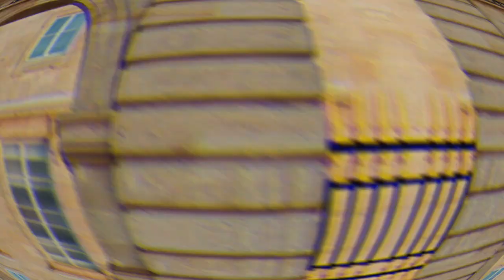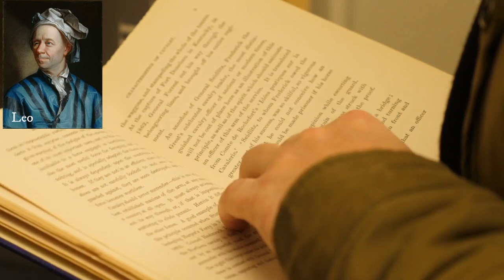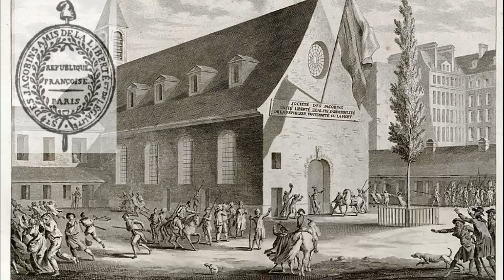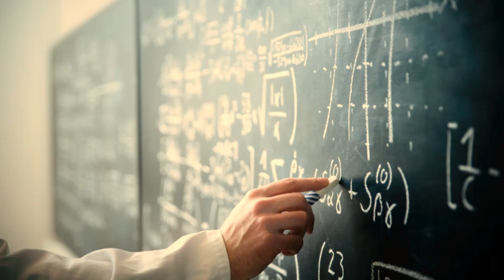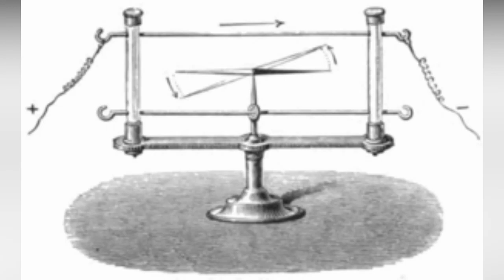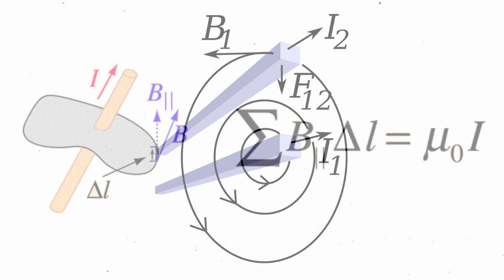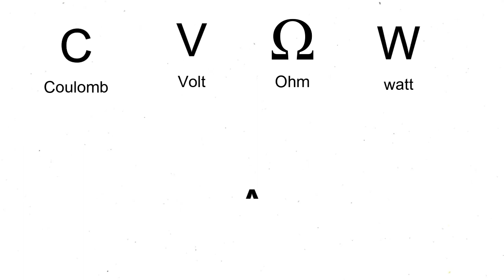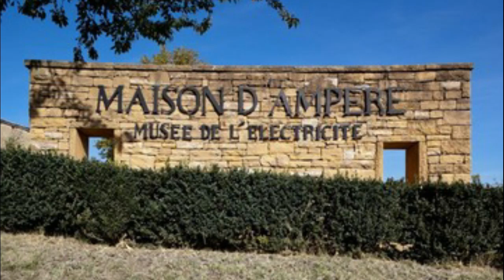आंद्रे मैरी एम्पीयर की जीवनी | एम्पीयर का नियम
वीडियो के बारे में: आंद्रे मैरी एम्पीयर की जीवनी हिंदी में. आंद्रे मैरी एम्पीयर एक फ्रांसीसी भौतिक विज्ञानी और गणितज्ञ थे जो शास्त्रीय विद्युत चुंबकत्व के विज्ञान के संस्थापकों में से एक थे, जिसे उन्होंने "इलेक्ट्रोडायनामिक्स" कहा था। वह कई अनुप्रयोगों के आविष्कारक भी हैं, जैसे सोलनॉइड (उनके द्वारा गढ़ा गया एक शब्द) और विद्युत टेलीग्राफ। एक ऑटोडिडैक्ट, एम्पीयर फ्रेंच एकेडमी ऑफ साइंसेज का सदस्य और इकोले पॉलिटेक्निक और कॉलेज डी फ्रांस में प्रोफेसर था।
विद्युत धारा मापने की एसआई इकाई एम्पीयर का नाम उन्हीं के नाम पर रखा गया है। उनका नाम भी एफिल टॉवर पर अंकित 72 नामों में से एक है। उन्हें एम्पीयर लॉ के लिए जाना जाता है।

हमारे बारे में: अनरिवील्ड फाइल्स में, हम सबसे आकर्षक, दिलचस्प, महत्वपूर्ण जानकारी, स्थिति या घटना, और कहानियां प्रकट कर रहे हैं जो आपको रोमांचित करती हैं, विशेष रूप से विज्ञान, प्रौद्योगिकी और समाज की पिछली दृष्टि के बारे में अधिक जानने के लिए कृपया हमारी साइट पर जाएँ